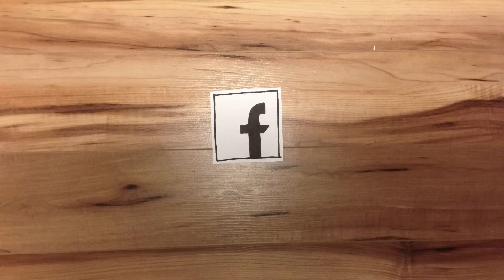Un aiuto che vola - Sostieni Islamic Relief Italia con solo 10 euro al mese.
Ogni giorno, in ogni luogo di questo pianeta, c'è qualcuno che ha bisogno di noi.

Qualcuno che alza gli occhi al cielo nella speranza di un aiuto...quell'aiuto puoi essere proprio TU!!